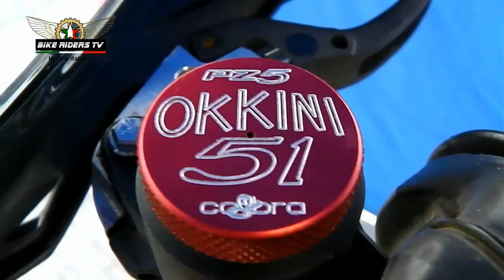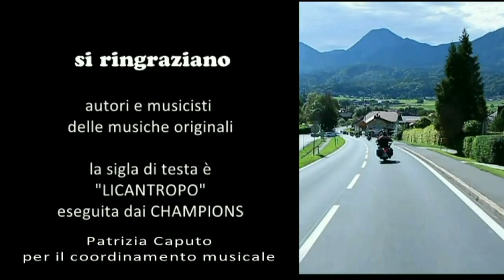Bike Riders TV - Red Motor Honda Racing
Un team importante nel panorama del Campionato italiano Supermoto, quello HONDA gestito dalla Red Motor di Carpi con il supporto ufficiale della casa madre. Poi un vero esperto di motori ci illustra qualche dettaglio dei suoi lavori... in attesa di un incontro più approfondito.
Per chiudere in bellezza la tecnologia di COBRA, una delle case più importanti per freni ed altri accessori destinati al mondo delle competizioni.